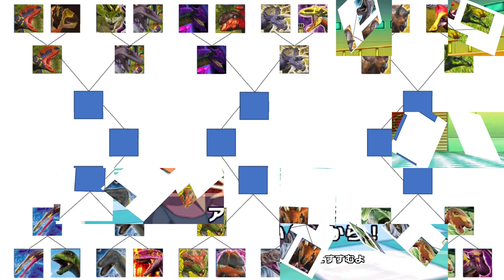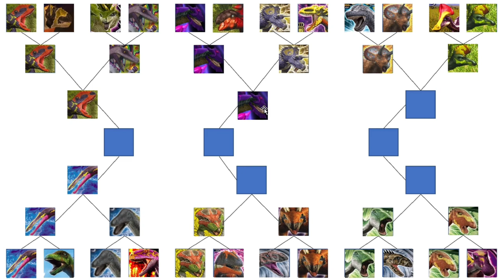Dinosaur King Arcade | Kakashin Clash | Quarter Final | Part 1 (恐竜王アーケード)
Starting the quarter final round with 3 matches.

Matches in this video:
Rugops vs Eoraptor
Alpha Suchominmus vs Agustinia
Brontikins vs Albertaceratops